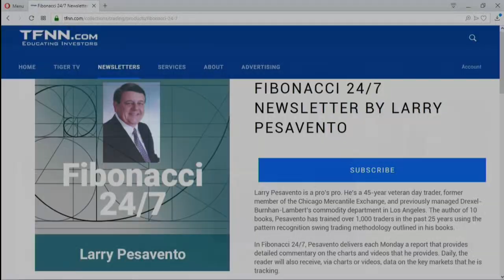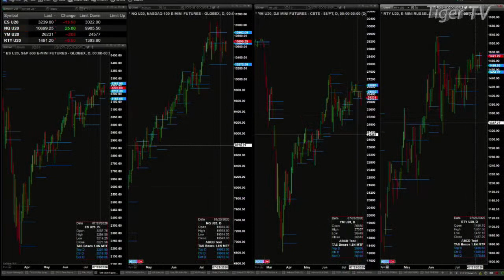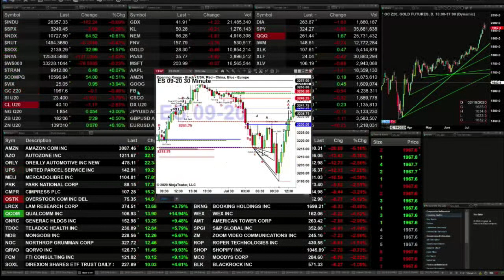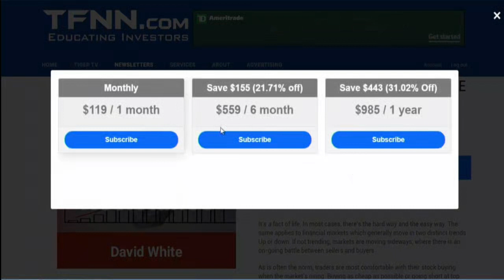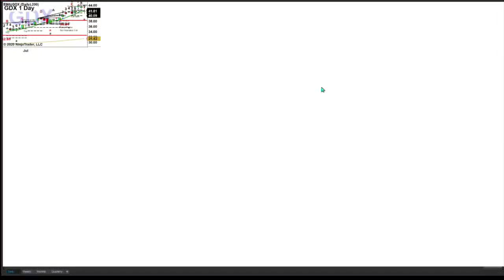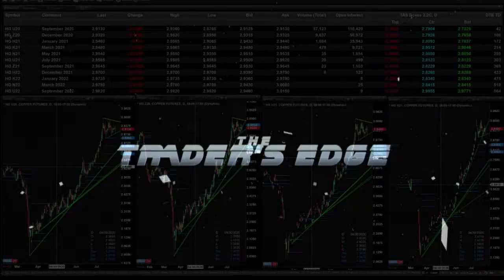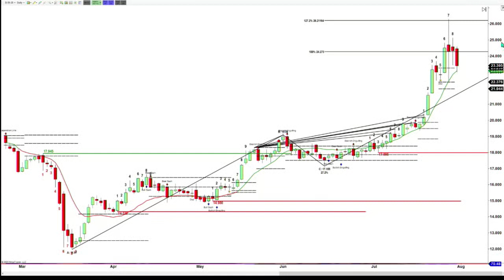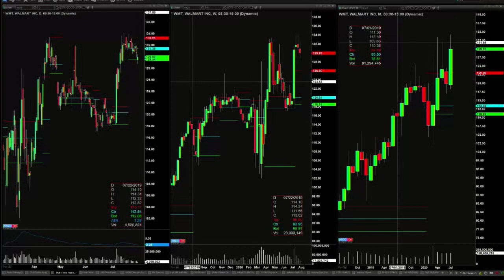July 30th, The Trader's Edge with Steve Rhodes on TFNN - 2020